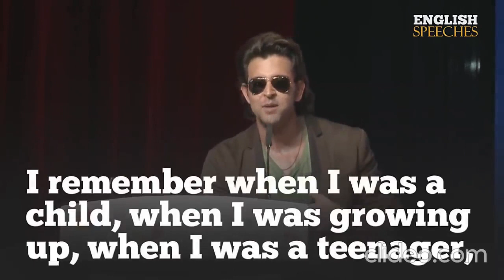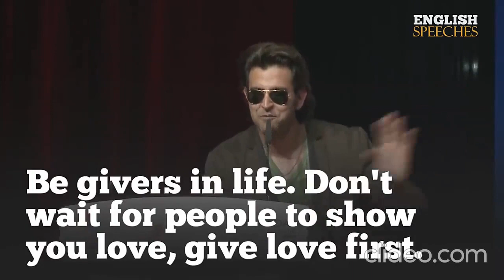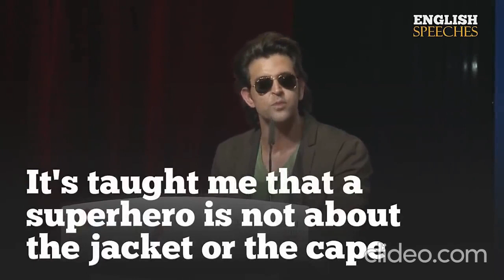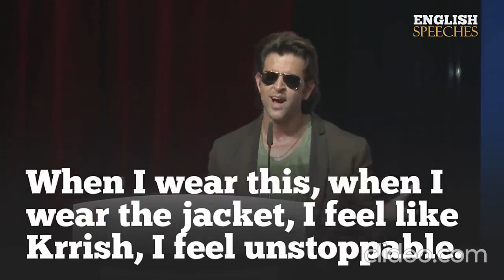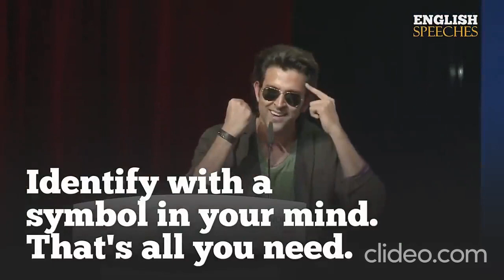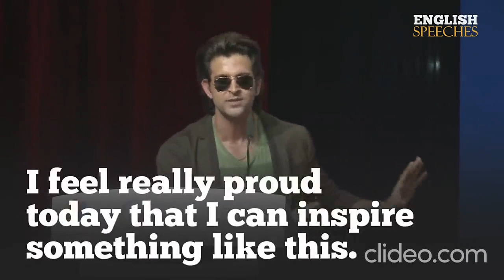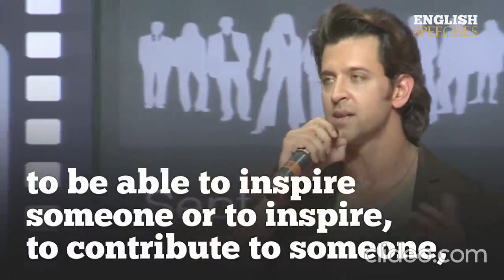English speech Hrithik Roshan know who you are